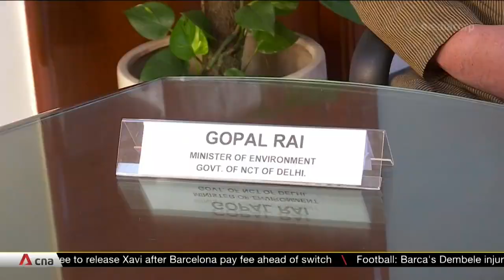India introduces bio-decomposer as alternative to stubble burning in bid to tackle pollution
The smog choking New Delhi has been linked to the burning of crop stubble. Every year, most farmers in North India clear their paddy fields by burning an estimated 23 million tonnes of straw. This year, local officials have introduced a revolutionary method in a bid to tackle air pollution. Developed by the Indian Agricultural Research Institute, the bio-decomposer mixture of fungus, jaggery, gram flour and water can help break down the stubble and turn it into compost that will help fertilise the land in just two to three weeks.